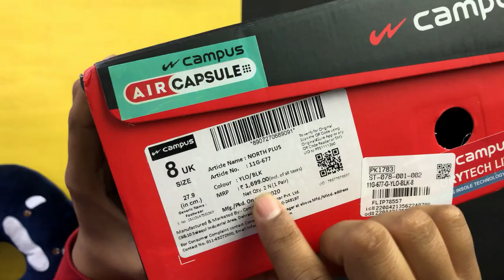Campus North Plus Men’s Shoes ! Unboxing & Review ! Upgrade to Campus North ? ⭐️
CAMPUS NORTH PLUS MENS SHOES
Campus latest north plus shoes are offered in various colour options and thus makes a good choice for people who are looking for comfortable shoes while walking but you should not choose this one especially for running. It will suit your daily dresses as well as normal wearing days.

Colour Option: 12 Colour to choose from thus providing a wide variety of range for different persons.

Material: Material is worth the money demanded the product since it’s soft and stretch marks get disappeared in no time.

Sole: Memory Tech Foam for base Provided with air capsule thus giving you extra comfort throughout your walk and run.

Quality: Good considering the price range.

0:00​ Intro
0:49​ Unboxing
2:11​ Cinematic Shots
2:46​ Design
3:57​ Build
5:24​ Inner Sole
5:50​ Weight
6:04​ Flexibility Test
6:44​ Walk Test
7:36 Pricing and Verdict